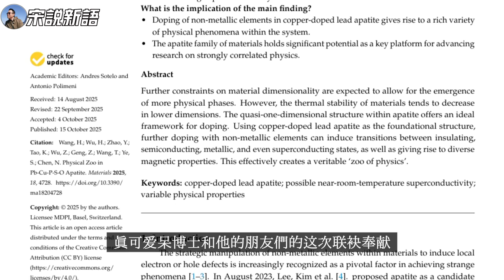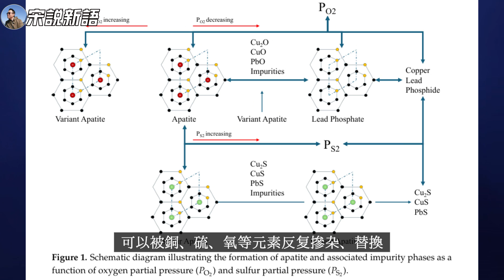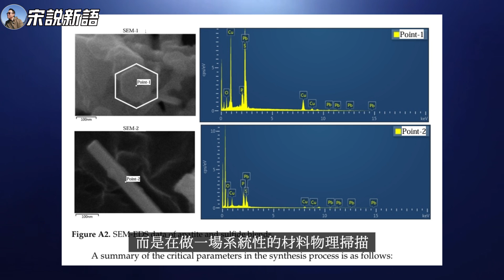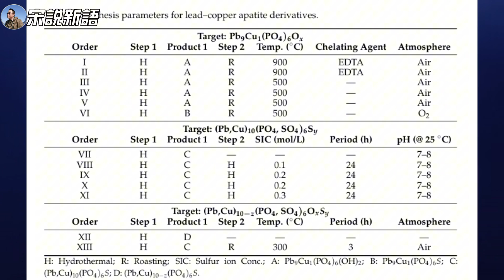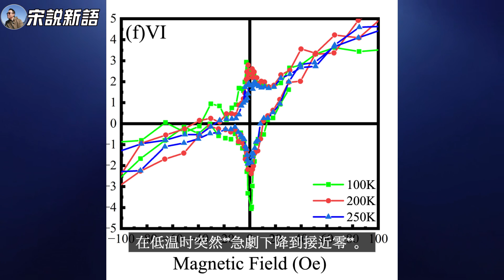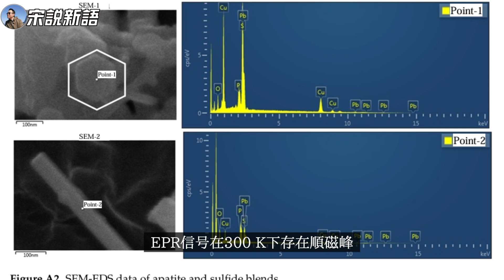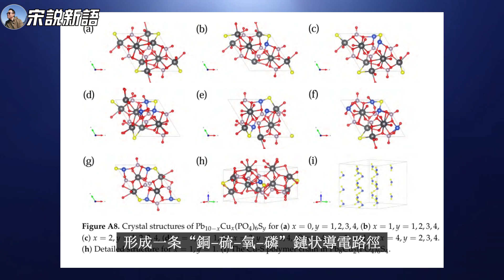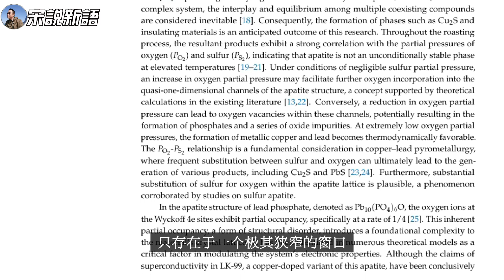LK-99之后的新篇章：磷灰石体系的物理动物园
0:00 开场：LK-99之后的新篇章
1:40 核心思想：晶体中的一维通道
2:43 实验设计：13种样品系统扫描
3:49 发现一：氧掺杂与磁性变化
5:00 发现二：硫掺杂诱导超导迹象
6:04 关键样品X：近室温超导证据
7:34 挑战与局限：不稳定的超导相
8:40 科学意义：一个“物理动物园”
9:43 总结：从争议到系统性探索